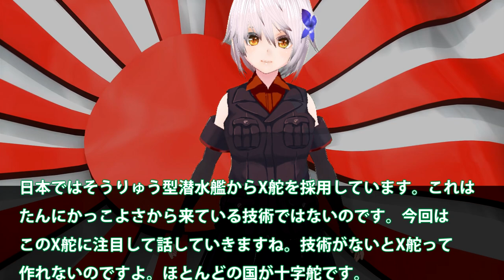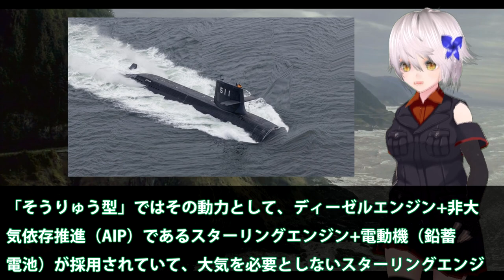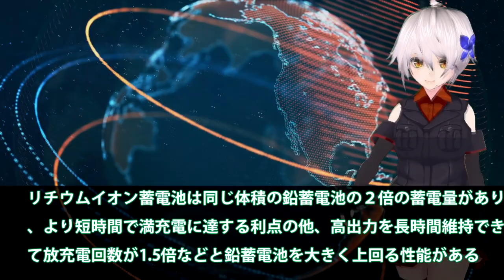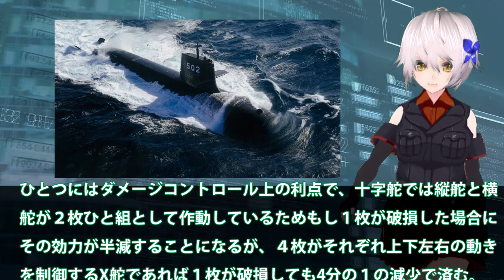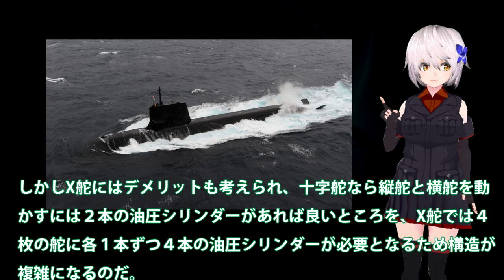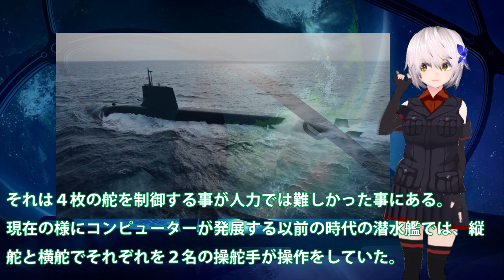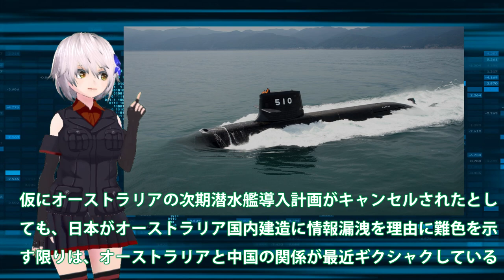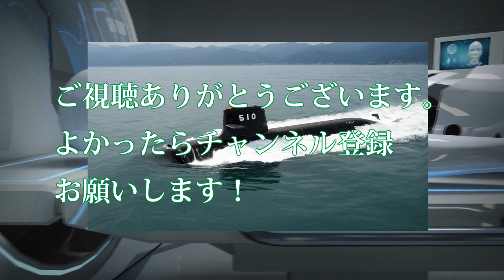世界に誇る日本の潜水艦建造技術はX舵！リチウムイオン電池技術の飛躍にも？静粛性を突き詰めた海自潜水艦・・・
引用・転載「出典：海上自衛隊ホームページ」
引用・転載「出典：航空自衛隊ホームページ」
引用・転載「出典：陸上自衛隊ホームページ」

海自次期潜水艦の動力部に？ウォータージェット方式を採用か・・・ペラにも異変、静粛性を考えた最強に！
三菱重工業神戸造船所で海自潜水艦「たいげい」進水式（神戸経済ニュース）